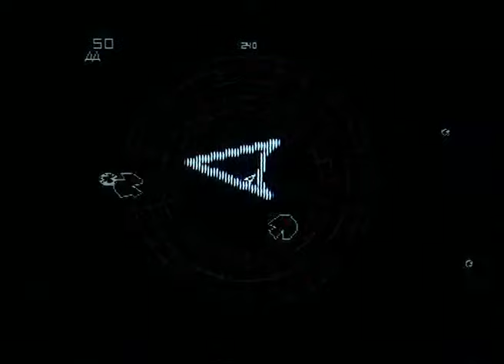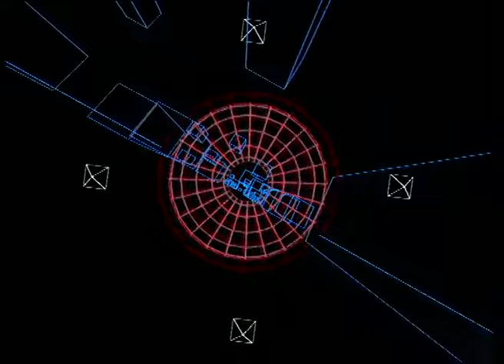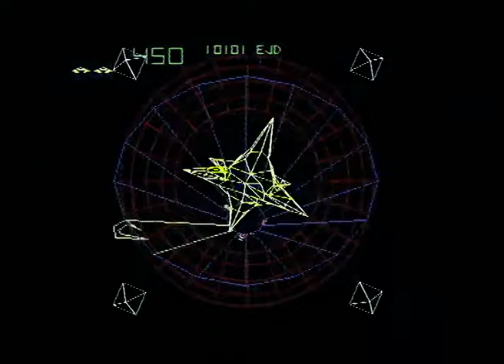Hexstatic - 'Vector'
Taken from Hexstatic's 'Vector' EP - released 1 May 2000 on NTone.